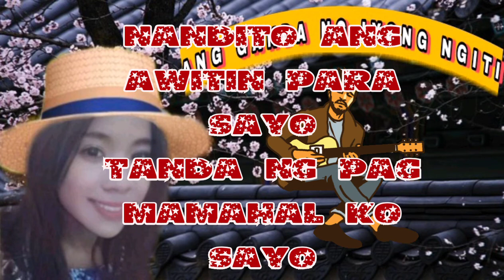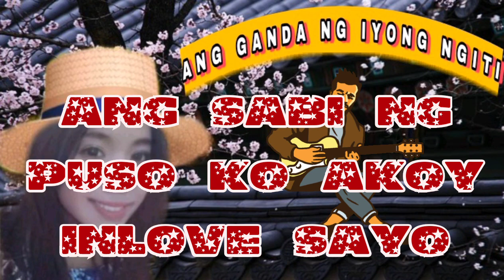IN LINGKAT SIN UYOM MO || TAUSUG MUSIC || COMPOST & SING BY ALMIJIR SAMLANI /05/15/21/TausugChannel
InLingkatSinUyomMo is A TAUSUG LOVE SONG COMPOST & SING BY ALMIJIR SAMLANI.